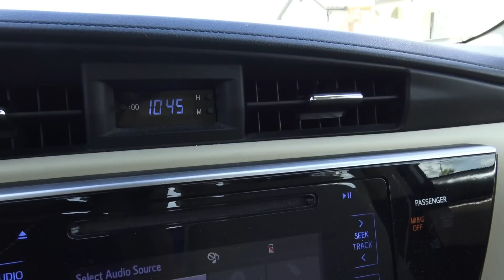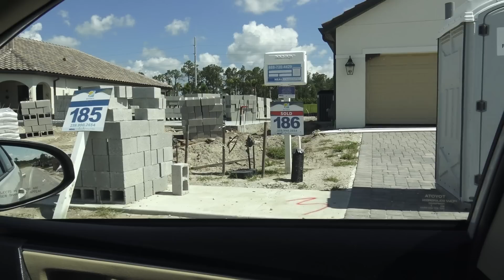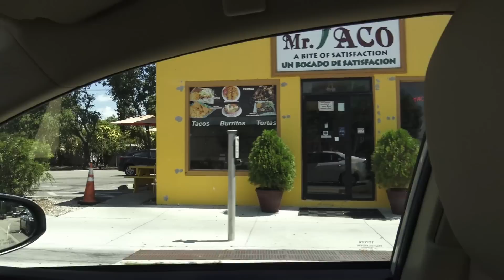La Florida se queda sin trabajadores